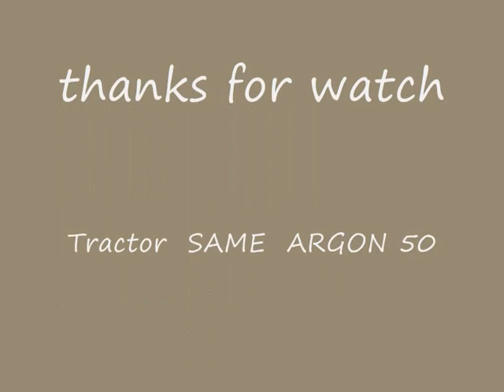Eating dust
work with a offset discs arrows  last summer 2007